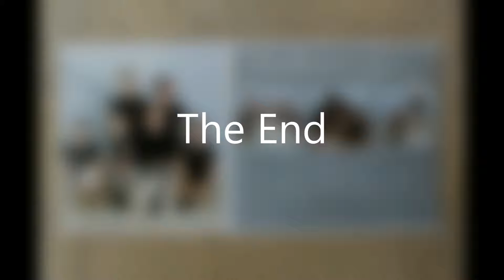Baby Announcement Portraits | Baby 7 | Recreation Pictures | Large Family | Amanda's Pandas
Baby announcement portraits for baby 7!  Also, recreation pictures from our pregnancy announcement portraits!